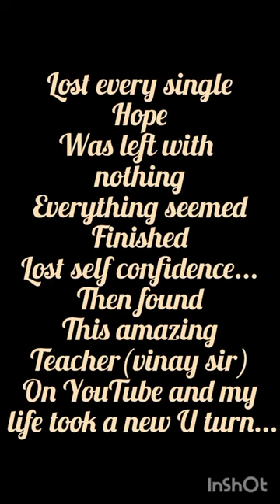CA Foundation Dec 2022 Result Reaction I CTC Classes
CA Foundation With CTC Classes 🔥